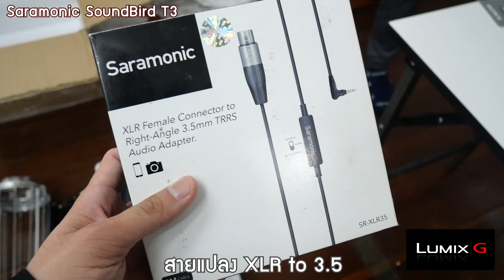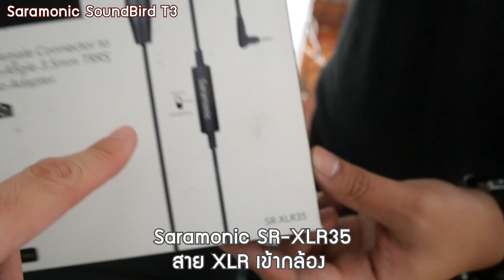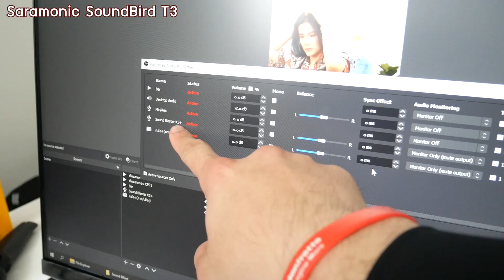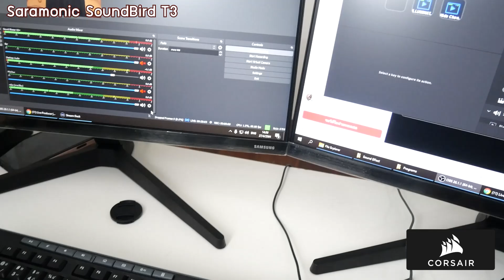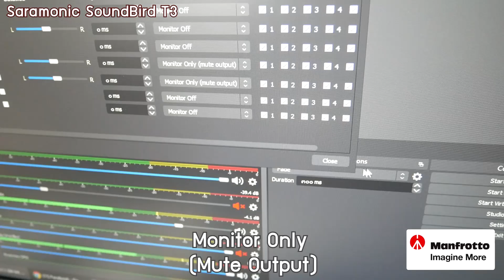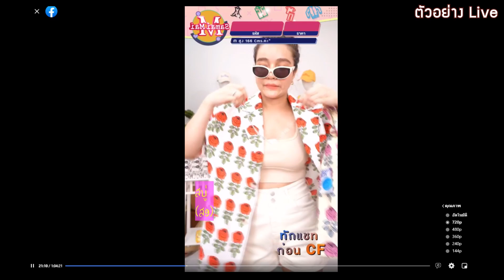ไมค์ Shotgun XLR Saramonic SoundBird T3 รับเสียงหน้าตรง ไม่ติดปกเสื้อ ตั้งค่าไม่ให้ Live เสียงสะท้อน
รอบนี้จะใช้ไมค์ Short Gun จะไม่ได้ใช้ไมค์ Wireless นะครับ ซึ่งจะเหมาะกับร้านค้าที่ขายเสื้อผ้า และต้องการจะเปลี่ยนเสื้อบ่อยๆ แล้วไม่ต้องการใช้ไมค์ติดปกเพื่อลดความยุ่งยากในการเปลี่ยนชุด นางแบบจะได้รู้สึกฟรีสไตล์มากขึ้นด้วย เจ้าตัวไมค์ Saramonic SoundBird T3 เป็นตัวเลือกที่ดีเลยสำหรับเคสนี้ สำหรับไมค์ตัวนี้ จะใช้การติดตั้งกับขาตั้งไมค์บูม ซึ่งจะใช้เป็นของ Nicefoto และที่สำคัญ จะต้องใช้สายแปลง XLR to 3.5 เพราะจะต้องต่อเข้ากล่อง เพื่อจะได้ควบคุมง่ายๆนั่นเอง